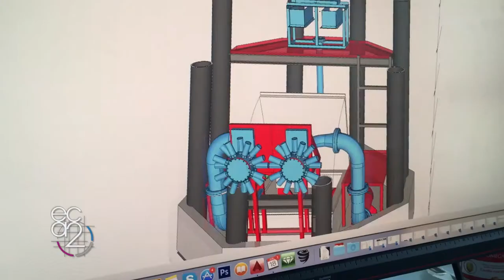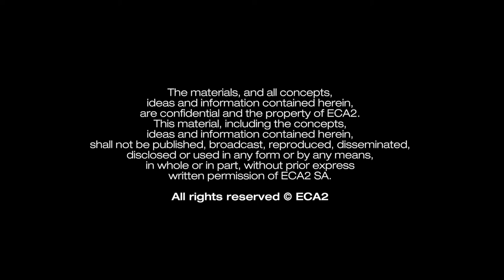Teaser Lake of Illusions Show OCT Shanghai Happy Valley China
Where poetic storytelling meets offbeat architecture.
Lake of Illusions is a permanent nighttime spectacular built at the heart of Happy Valley amusement park in Shanghai. This exciting attraction is a symbol of modernity and an icon of contemporary culture.

By day, the tower is a soaring inspirational sculpture standing out in every dimension. It’s a true 360° icon that dominates its setting and intrigues the park’s visitors with its 32 meters high and 15 degrees of inclination.
By night, the landmark transforms into a spectacular multimedia feast for the senses combining architecture, light, sound, video, water and dazzling effects.

The world's first multimedia tower is that place between Heaven and Earth where anything is possible. Through a magical interaction between technology, architecture and a captivating story, we witness an impossible and fantastic new reality. It’s a poetic tale inspired by China’s storytelling traditions.

Think spectacular!